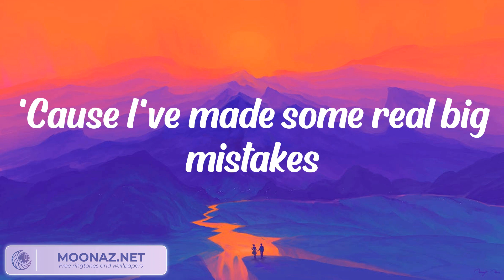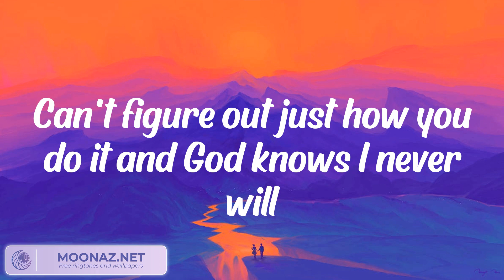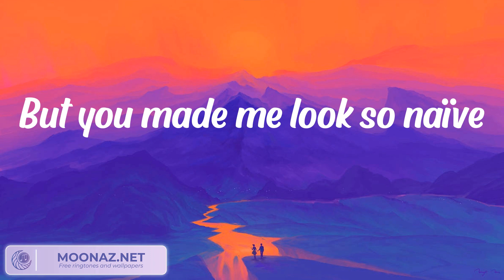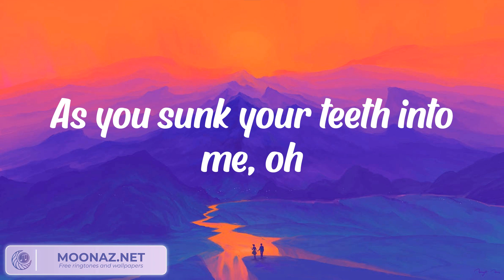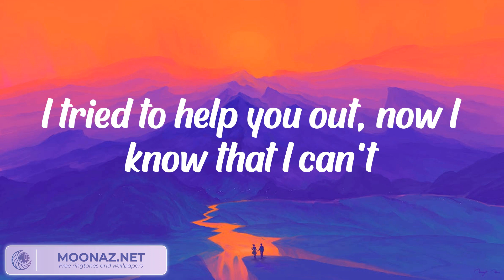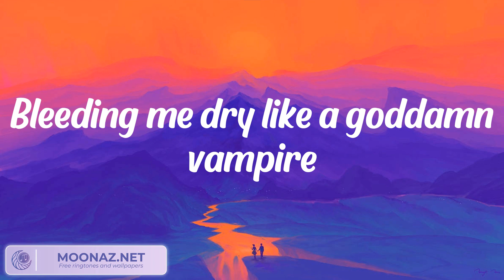Olivia Rodrigo - vampire (Lyrics)